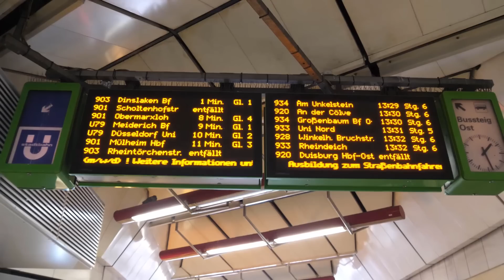Neue Trams in Duisburg und Mannheim unterwegs, 49 € Startet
In Duisburg und Mannheim sind neue Fahrzeuge in den Linienbetrieb gestartet. Diese Modernisieren die dortigen Fuhrparks deutlich. Besonders in Duisburg ist dies Dringend Nötig. Die Straßenbahn in Rostock soll außerdem eine neue Strecke erhalten. Und auch im Ausland hat sich wieder einiges getan.